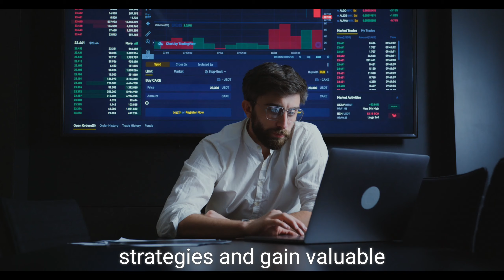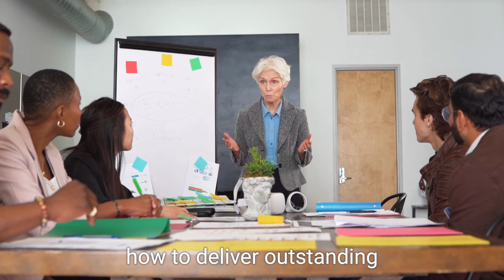Growing Your Customer Base: Strategies and Insights for Success